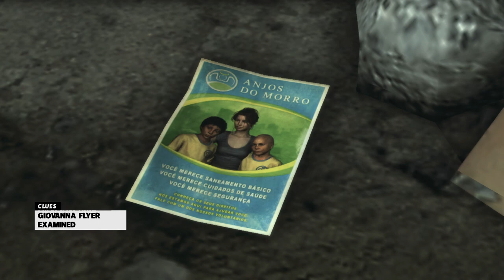Max Payne 3 Walkthrough Chapter 7 Part 7 Flyer for Giovanna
Max Payne 3 Walkthrough Chapter 7 Part 7 Flyer for Giovanna: Max Payne 3 is the gritty shooter sequel out on Xbox 360 and PS3 on 18th May and PC on 1st June. Here's our walkthrough guide to collecting all the game's Clues, featuring the flyer for Giovanna from Chapter 7 from Max Payne 3